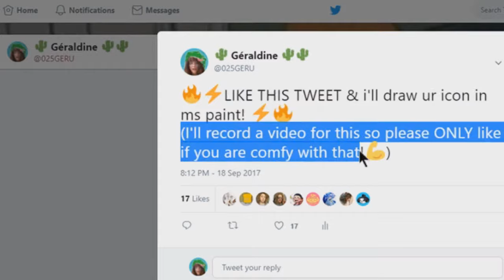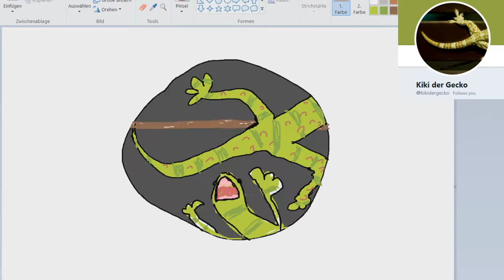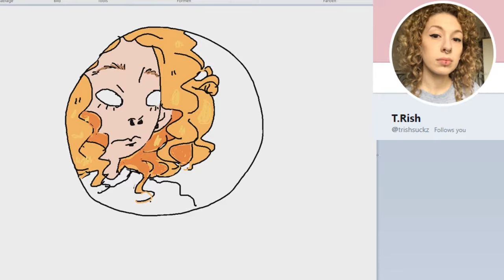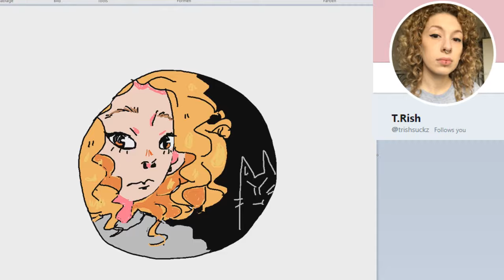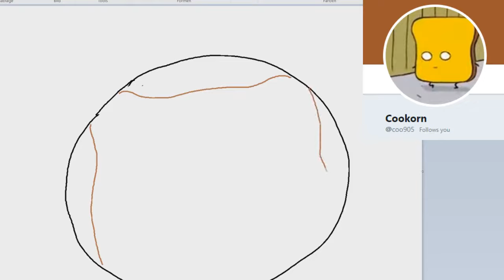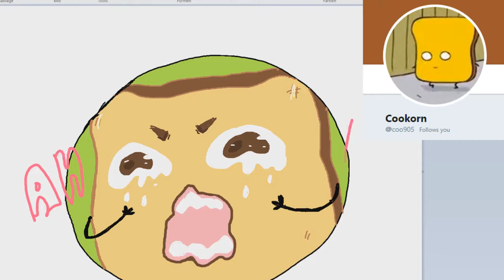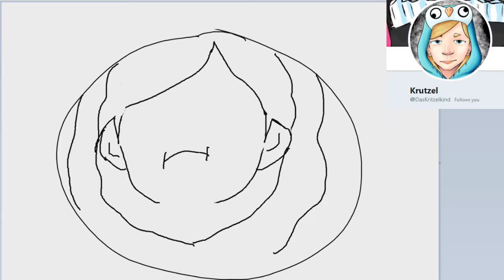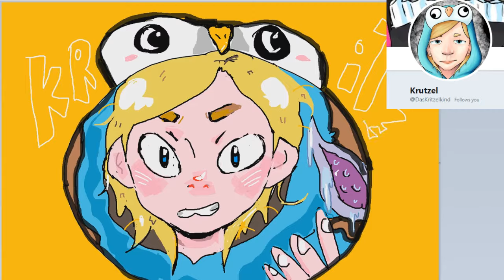Drawing Your Twitter Icons In MS PAINT (Part 1)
wee oh wee oh the frustrato ambulance is needed!